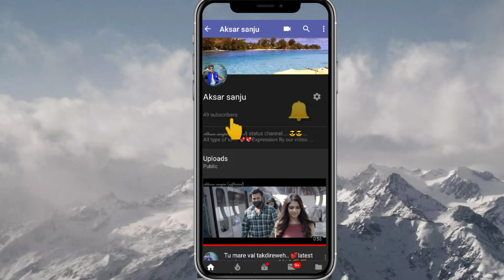sweet moments 💕💕 love story 💖 romantic💕 Bollywood song status 💟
new exclusive status  sweet dream slowly video and romantic Bollywood music for this video.

𝓐𝓴𝓼𝓪𝓻 𝓼𝓪𝓷𝓳𝓾 (𝓸𝓯𝓯𝓲𝓬𝓲𝓪𝓵) New love feeling sweet dreams status💋💋  Aksar sanju... 2k official music. Love what App New 2019 ❤❤ video
All Type of love Expression by our Video
Love 💖 Romantic 💑 SAD status
ToH SWAGAT 🙏 HAI DOST
HAMARE Channel AKSAR SANJU PE
𝓐𝓴𝓼𝓪𝓻 𝓼𝓪𝓷𝓳𝓾 (𝓸𝓯𝓯𝓲𝓬𝓲𝓪𝓵)

romantic status and amazing love story ?💖💖

Lyric:-
the new version panjabi song. tu mare val takdireweh.

under section 107 of the copyright Act 1976 allowance is made for "fair use " for purposes such ascriticism, comment, news reporting, teaching, scholarship and reseaeach.Fair use is a  useprmitted by copright statue that might otherwise be infringing.Non profit, educational or personal  use tips the balance in favor of fair use.The constitution of India parovides the right of freedom, given in article 19, 20, 21 and 22 with the view of guaranteeing individual rights that were considered vital by the franers of the consititution.The right  to freedom in article 19 gvarantees the freedom of speech and expression,as one of it's six freedoms Article 19 of the ICCPR States that " everyone shall have the right to hold opinions without interference " and " everyone shall have the right to freedom of expression, this right shall include freedom to seek, receive and important information and ideas of all kinds regardless of frontiers, either orally, in writing of in print, in the forn of art, or through any other media of his choice ".